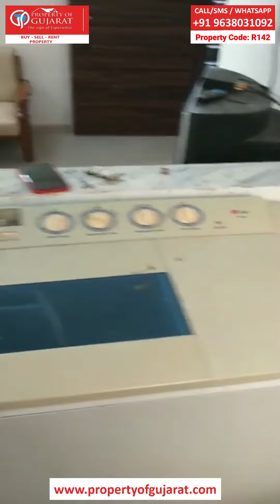SARGASAN - 1BHK FLAT | 13000 RENT | Gandhinagar | ID-R142 | PROPERTY OF GUJARAT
CODE: R142 - RS. 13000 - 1BHK FLAT FOR RENT
@SARGASAN, GANDHINAGAR
PROPERTY OF GUJARAT
CALL/ SMS / WHATSAPP

REAL ESTATE SERVICE
BUY | SELL | RENT | INVESTMENT
LUXURIOUS & AFFORDABLE - BUNGALOWS/ VILLAS/ HOMES/ HOUSES/ ROW HOUSES/ FLATS/ APARTMENTS/ TENAMENTS/ PLOTS/ LANDS

PROPERTY OF GUJARAT
GANDHINAGAR, GJ | MUMBAI, MH
CALL/ SMS / WHATSAPP